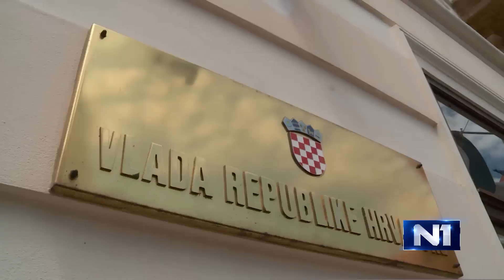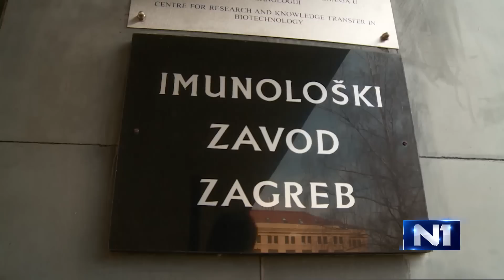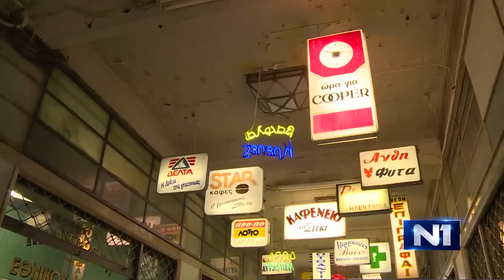Dnevnik u 19 /Zagreb/ 02.07.2015.